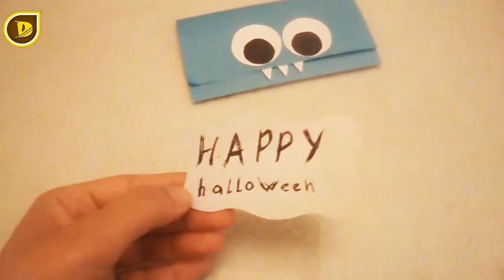Как сделать аппликацию из цветной бумаги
Как сделать аппликацию из цветной бумаги YTBoostRequest DIYpapercraft Хэллоуин, поздравительная открытка